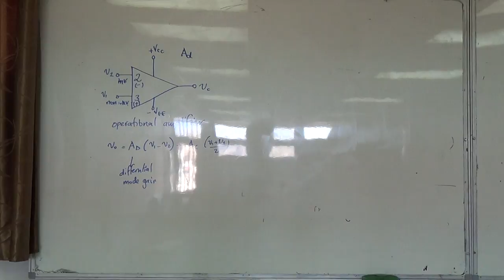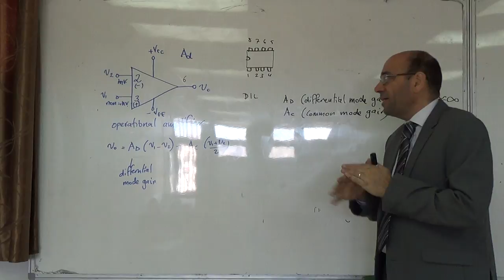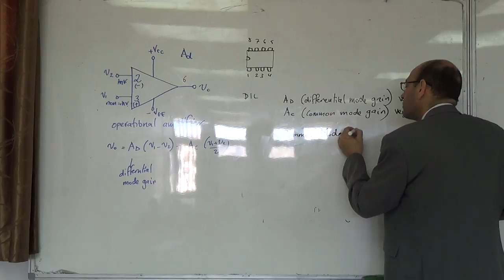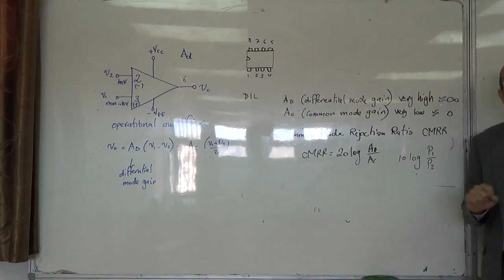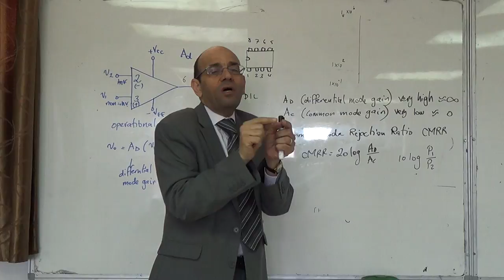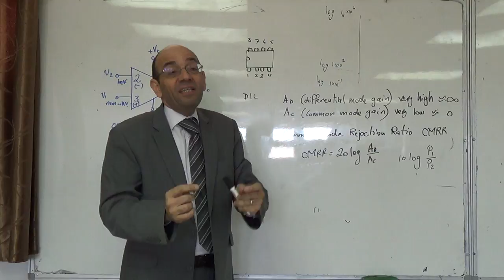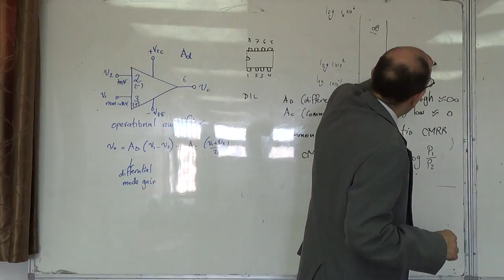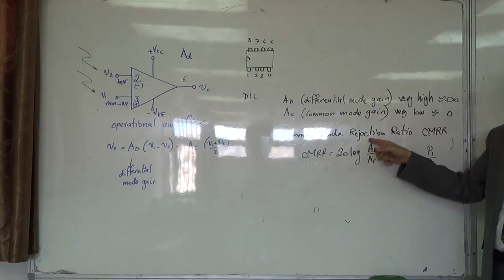Op-Amps: Common mode, differential mode gains and CMRR, 3/2/2015